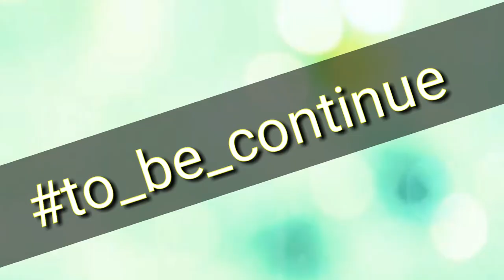Gangster Life || changes || indri rockstar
hello guys

iss video ko apna pura support kare

or hmare channel ko grow karne mai help kare

isse like kare apke har ek like se hame motivation milti hai

gangster life

gangster song
gangster life song
gangster lifestyle
gangster full movie
gangster yaar
gangster videos song

gangster life status